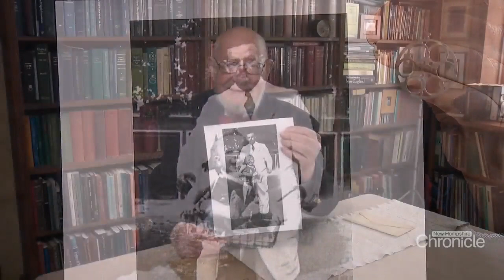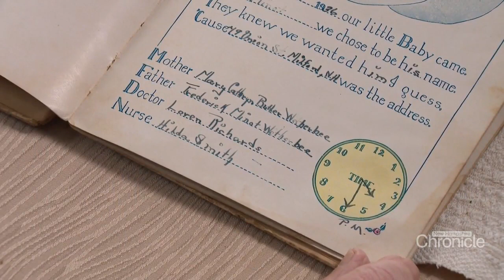Fritz Wetherbee: Fritz's Baby Book